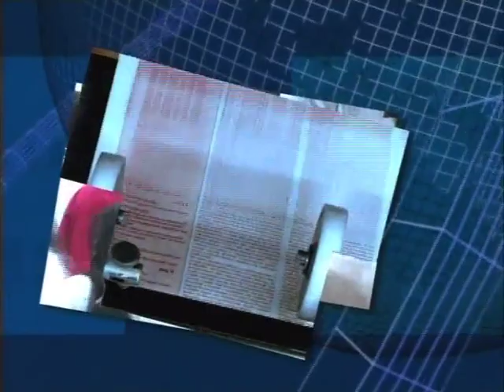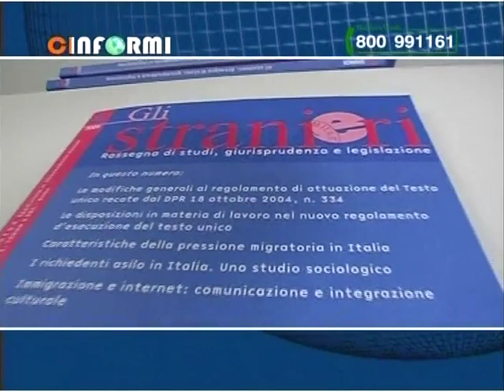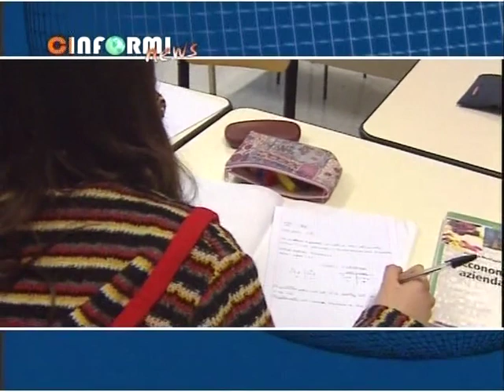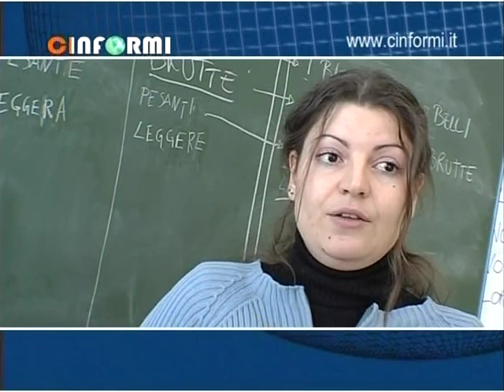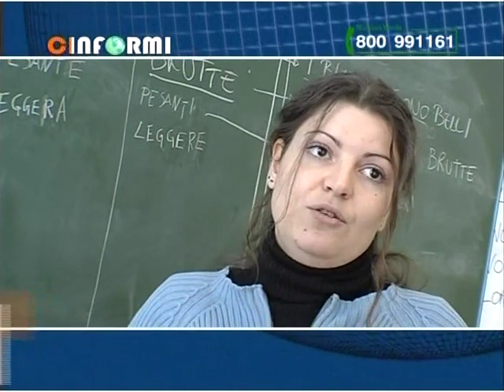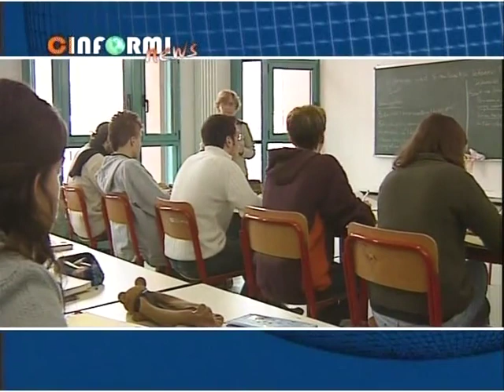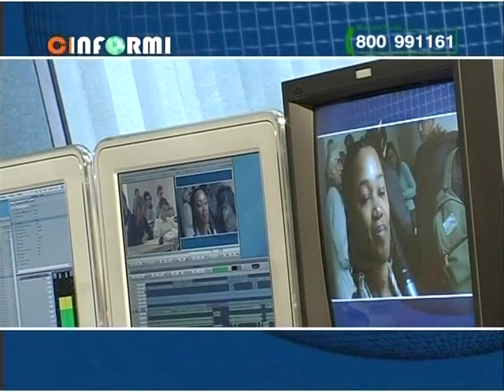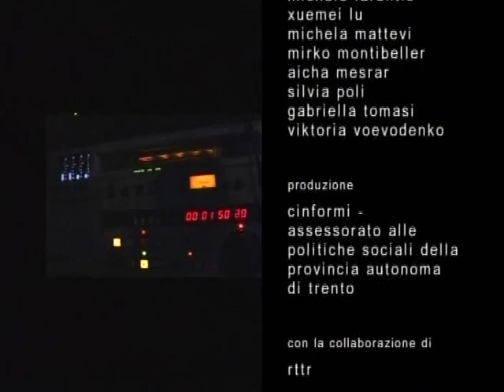Classi a colori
Video-approfondimento prodotto dal Cinformi-Centro informativo per l'immigrazione della Provincia autonoma di Trento.